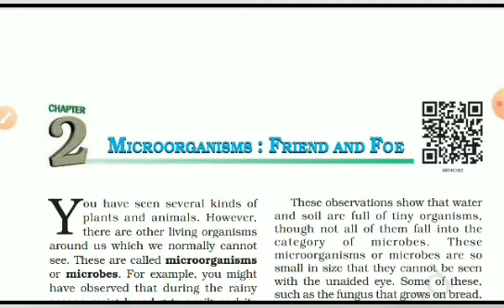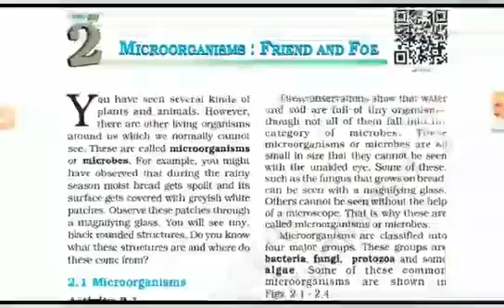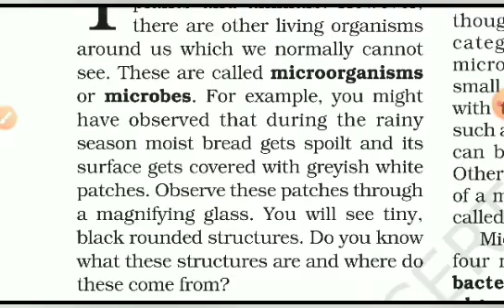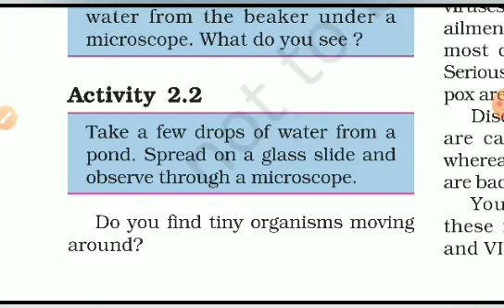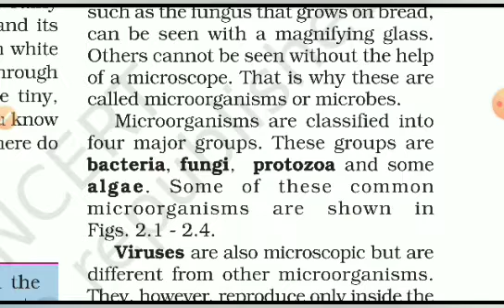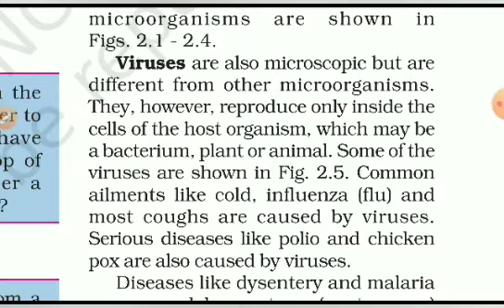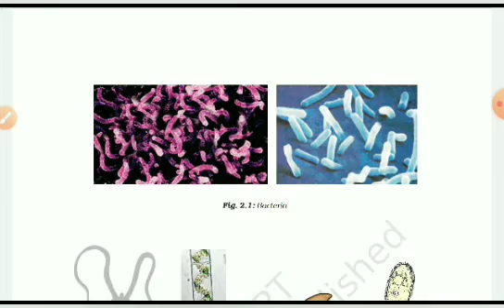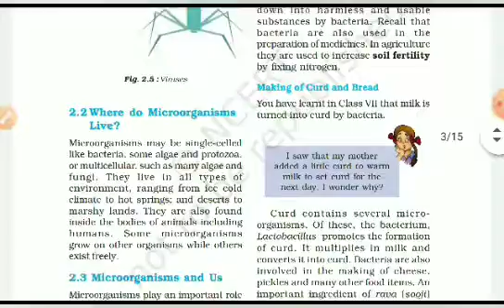8th Class NCERT Science Chapter 2 Part 1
Microorganisms: Friend And Foe Class 8th